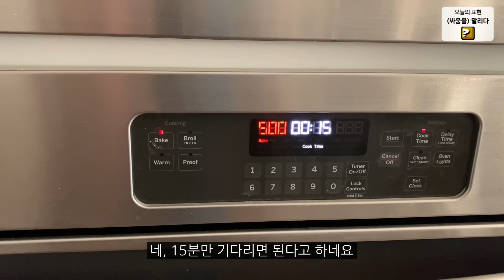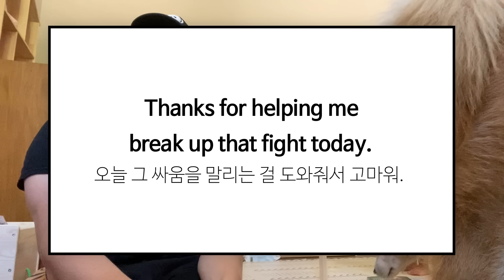격하게 부부싸움하던 중에 체리가 뜯어말리자 진돗개들이 보인 반응ㅋㅋ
[올리버쌤 맴버쉽 클래스 가입하기]

요즘 잔디밭에서 싸움놀이하는 데 재미가 들린 왕자와 공주.
체리가 어느정도 자랐더니 더 거침없이 싸움놀이를 하는데요,
이 모습을 보고 좀 걱정되고 놀란 체리.
싸움을 멈추려고 갖은 노력을 하기 시작해요.